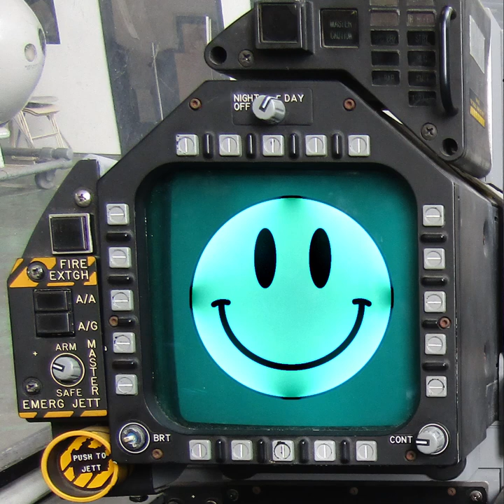Ismatic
trak 3 from "Happy At Any Cost" (2020)